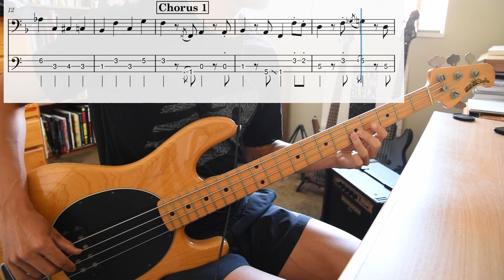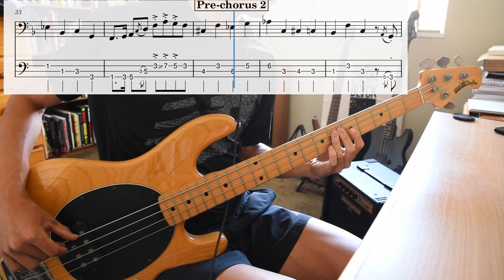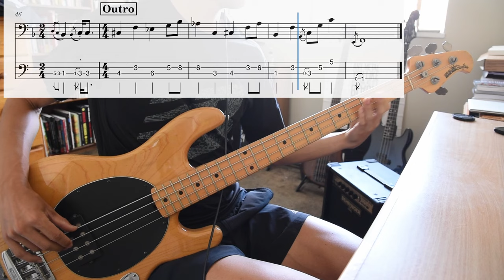Elton John - Goodbye Yellow Brick Road (bass cover + tab)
Wasn't happy with the transcriptions out there, so decided to make my own. You can view my studio bass + drums version

edit: one thing I will criticise about my transcription is that the pre-chorus and outro theme should be notated as D flat, rather than C#.

Goodbye Yellow Brick Road (1973)
Bassist: Dee Murray

I understand Murray played with a pick, probably on a Fender jazz bass.